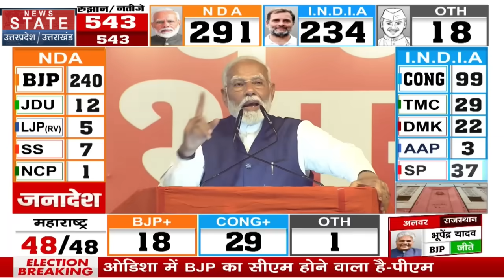Election Result 2024: चुनावी नतीजों के बाद बीजेपी दफ्तर पहुंचे पीएम मोदी क्यों भावुक हो गए भावुक?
लोकसभा चुनाव में एग्जिट पोल तो गलत साबित हुए ही हैं,अयोध्या से भी चौंकाने वाले परिणाम आए हैं।  अयोध्या में बीजेपी हार गई है। अयोध्या शहर, फैजाबाद लोकसभा क्षेत्र में आता है। अयोध्या से बीजेपी ने लल्लू सिंह को टिकट दिया था। जबकि INDIA गठबंधन की ओऱ से अवधेश प्रसाद चुनाव में उतरे थे। अवधेश प्रसाद ने लल्लू सिंह को 48104 वोट से हरा दिया. बीजेपी को अयोध्या से हार क्यों मिली, आइये जानते हैं.
Exit polls have proved wrong in the Lok Sabha elections, surprising results have also come from Ayodhya. BJP has lost in Ayodhya. Ayodhya city comes under Faizabad Lok Sabha constituency. BJP had given ticket to Lallu Singh from Ayodhya. Whereas Awadhesh Prasad contested the election from INDIA alliance. Awadhesh Prasad defeated Lallu Singh by 48104 votes. Let us know why BJP lost from Ayodhya.

News State Apps डाउनलोड करें:
Download Android and iOS Apps for more updates: